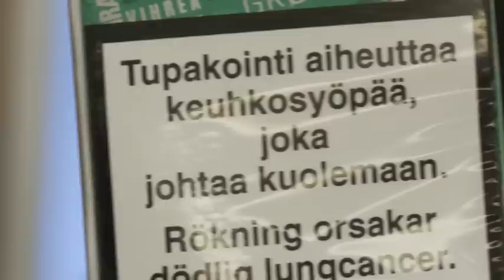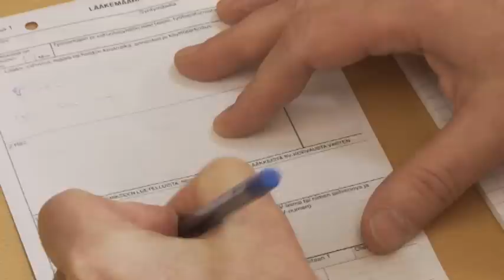Tutkimus: Tupakkariippuvuus on jopa luultua vakavampaa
Viime vuonna tehdyn tutkimuksen mukaan tupakan aiheuttama nikotiiniriippuvuus on niin vahva, että tupakoisija on valmis tekemään lähes mitä vain saadakseen nikotiinia. Tutkimuksessa kysyttiin kokemuksia ja mielipiteitä tupakoinnista, ja siihen vastasi 1000 tupakoitsijaa. Tuloksista selvisi esimerkiksi, että tupakoitsijoiden mielestä tupakka aiheuttaa enemmän riippuvuutta kuin huumeet.

Haastateltava: Kari Reijula, professori, Työterveyslaitos
Toimittaja: Markus Lintu
Tuotanto: Deski.fi 2012 ja Pfizer Oy